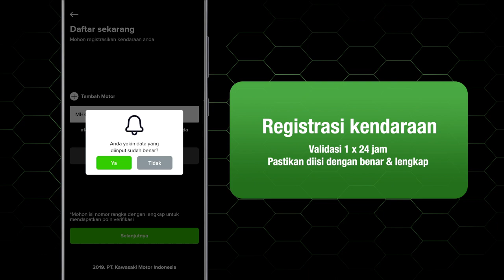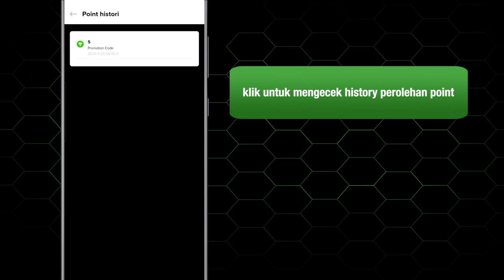Mendapatkan Point Reward di Kawasaki Indonesia app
Video berikut menampilkan cara mendapatkan Point reward di Aplikasi Kawasaki Indonesia yang bisa di download di Appstore dan Google Play.